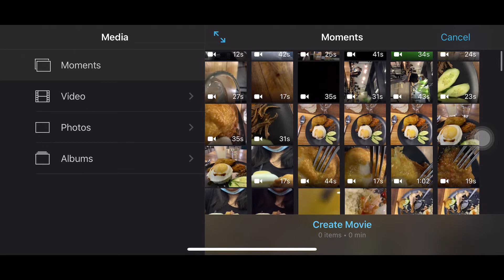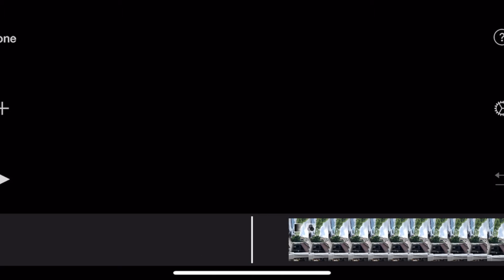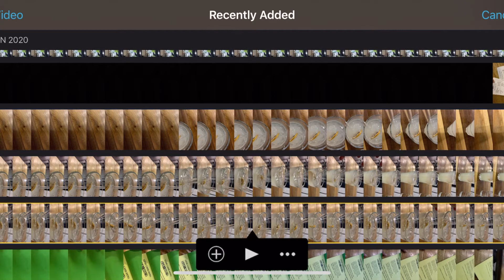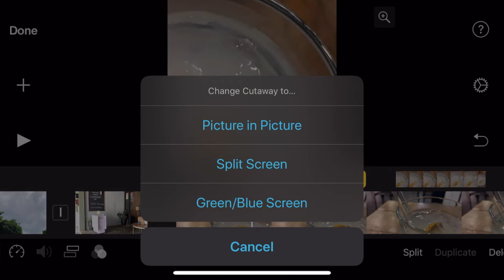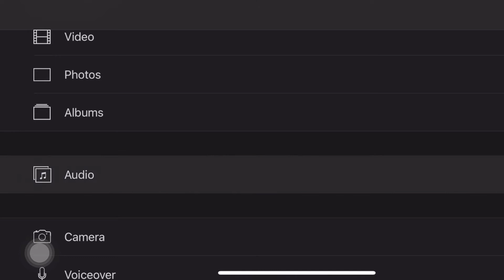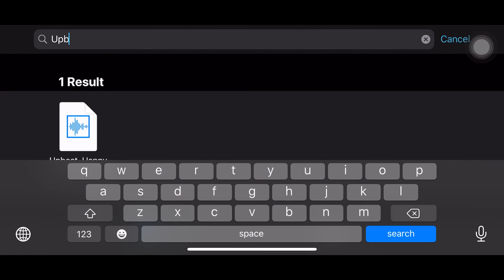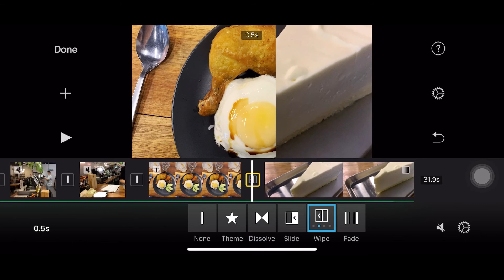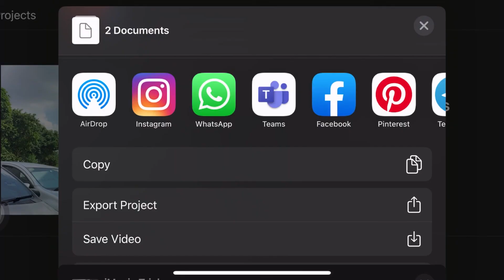Macam Mana Nak Edit Video Guna iMOVIE Iphone App (Steps by Step Tutorial 2020)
How to edit videos for YouTube using iMovie! Believe it or not, this whole video including my intro & outro was edited on my iPhone XS Max. I hope this video can be like a beginner's guide to all the new content creators out there in 2020.

I'll be sharing more YouTube tips to help you grow your YouTube channel faster than you thought possible! Love y'all :)